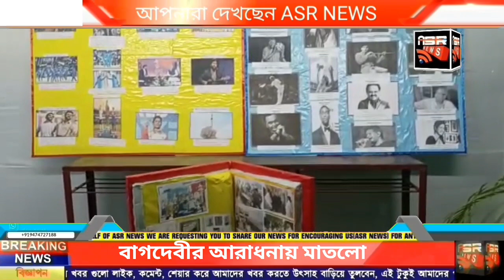বাগদেবীর আরাধনায় মাতলো বহরমপুর এর ঈশ্বরচন্দ্র ইনস্টিটিউশন